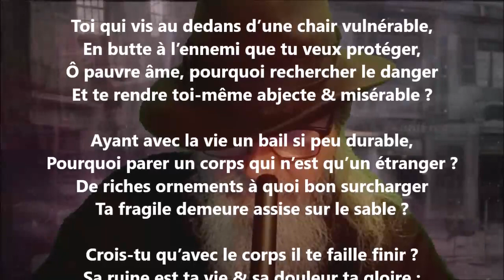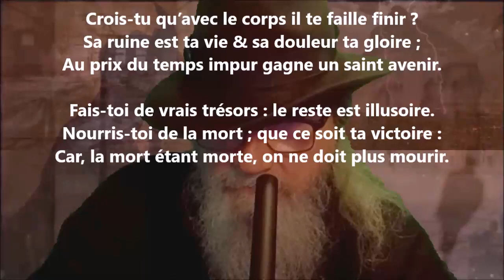D'après Shakespeare - Alfred des Essarts lu par Yvon Jean